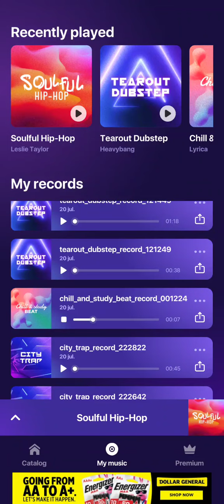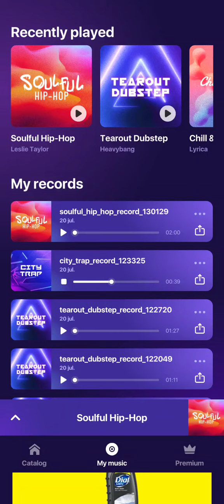I just played some music tell me What you think of it